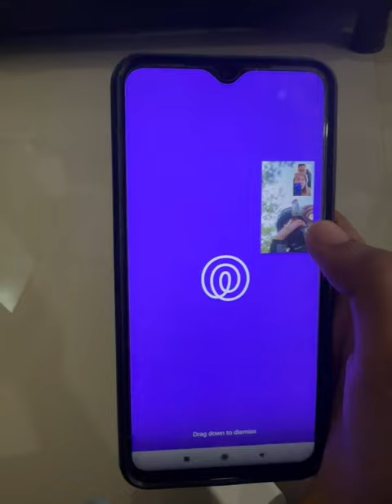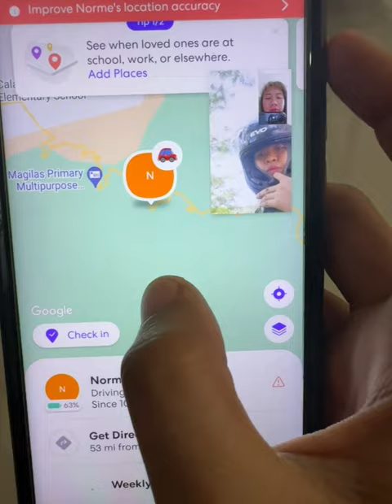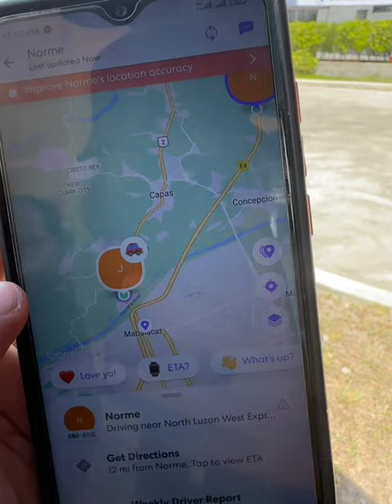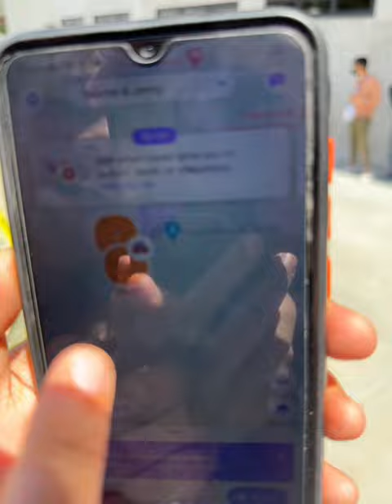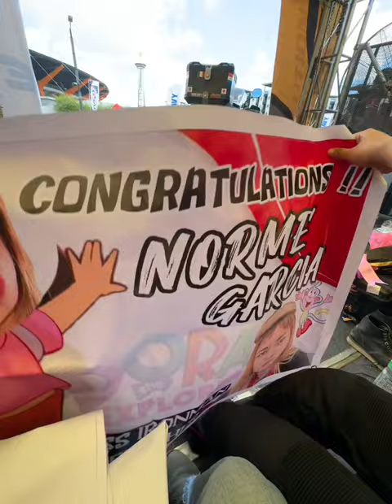Pagdating ko sa Finish line | Norme Garcia